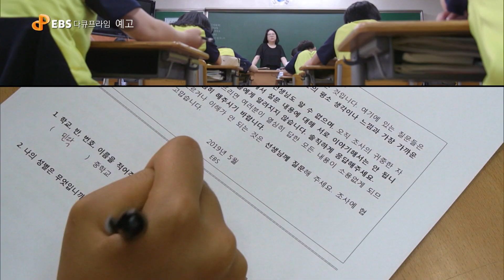다큐프라임-다시, 학교 [트레일러]-SB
다큐프라임-  다시, 학교
 * 방송일정 :  밤 9시 50분,  EBS1
[1부] 가르치지 않는 학교 : 1월 6일 밤 9시 50분
[2부] 교사의 고백 : 1월 7일 밤 9시 50분
[3부] 시험을 시험하다 : 1월 8일 밤 9시 50분
[4부] 최고의 수업 : 1월 13일 밤 9시 50분
[5부] 창의성의 발견 : 1월 14일 밤 9시 50분
[6부] 학생다움을 묻는 어른들에게 : 1월 15일 밤 9시 50분
[7부] 수학이 불안한 아이들 : 1월 20일 밤 9시 50분
[8부] 잠자는 교실 : 1월 21일 밤 9시 50분
[9부] 학교는 동사다 : 1월 22일 밤 9시 50분
[10부] 교과서를 읽지 못하는 아이들 : 1월 27일 밤 9시 50분

“살아있는 학교”, “모두가 행복한 학교”를 외치며 2010년 방송된 EBS [학교란 무엇인가] 이후 10년, 지금 우리 학교는 어떤 모습으로, 어떤 의미로 우리 곁에 존재하고 있을까. 2020년 대한민국은 ‘사교육비 지출 역대 최고’, ‘학력저하’, ‘학력 격차’라는 결과를 받아들었다. EBS는 학교 현장의 생생한 목소리를 통해 학교의 오늘을 진단하고, 장기 솔루션과 실험, 대단위 설문조사 등 과학적·논리적인 근거로 대안을 제시한다.